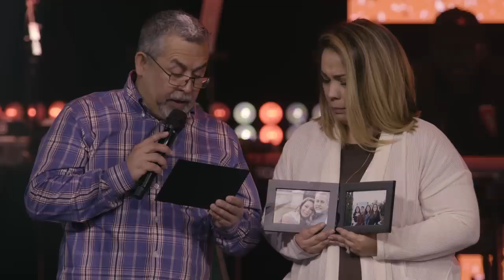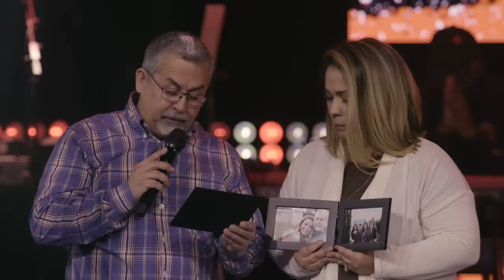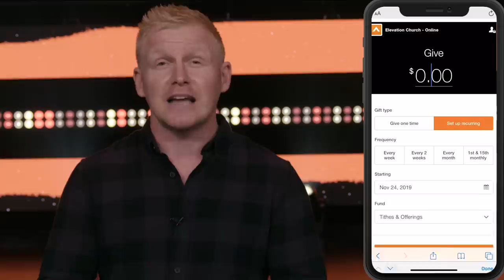I'm The One | Pastor Steven Furtick | Elevation Church